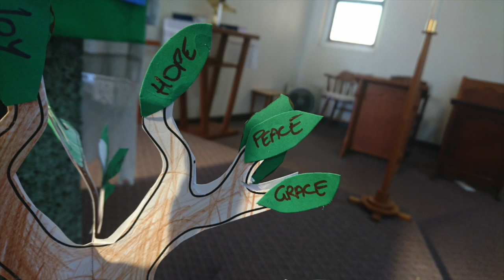Sermon 9 September 2018: Still listening to James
A sermon reflecting on the need to be less divisive.